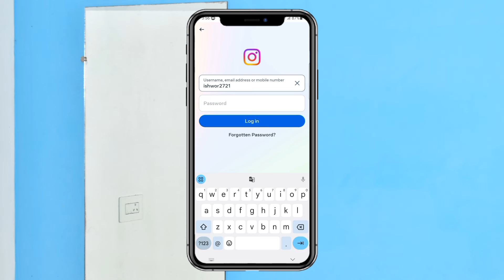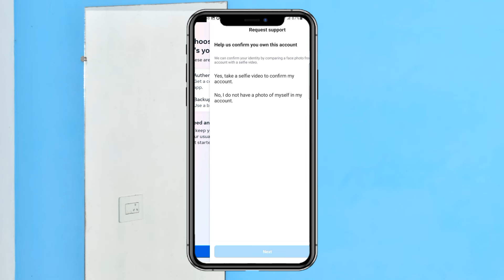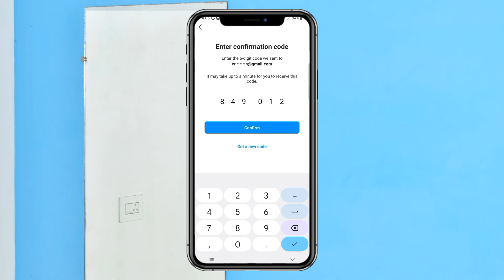Instagram security code not received 2024 || Instagram two factor authentication code not received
VIDEO TAGS•
how to fix two factor authentication code not received on instagram
instagram two factor authentication no backup code
confirmation code not received in instagram
instagram security code not received
how to login instagram without two factor authentication code